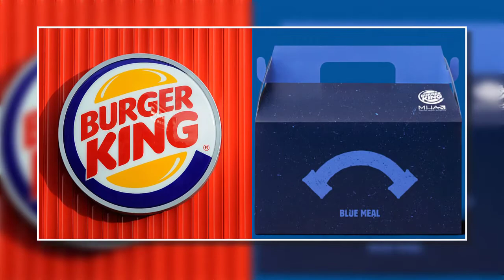Viral Dynamic | Burger King Releases Unhappy Meal Because No One Is Happy All The Time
The Images and information used in the video is just for sharing and entertaining purpose. As per rules, we have shared the source by giving a link back to the main page where we have gathered the information from to share with our audience.

and we will be happy to remove questioned content.